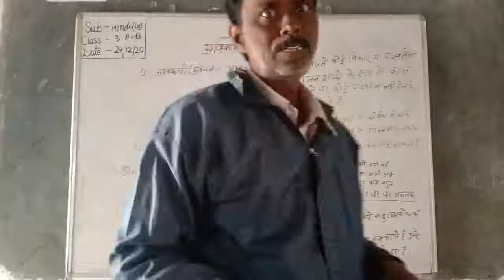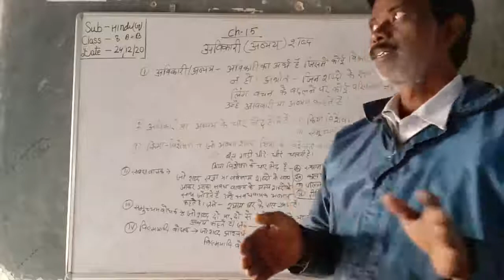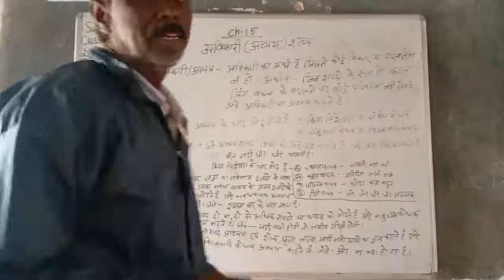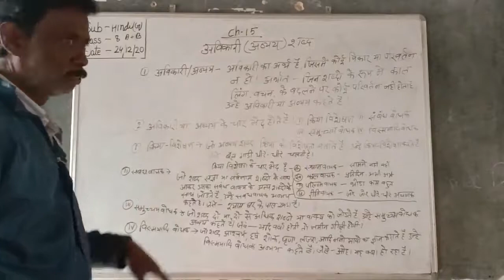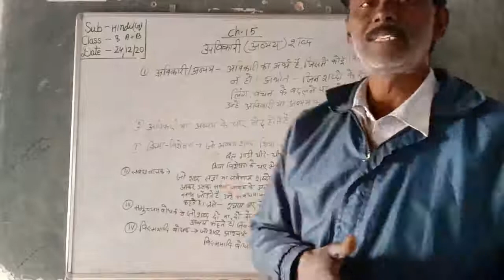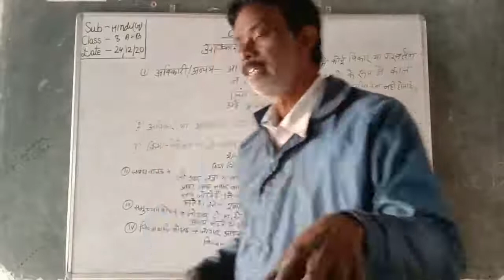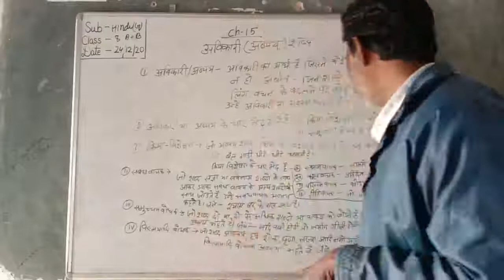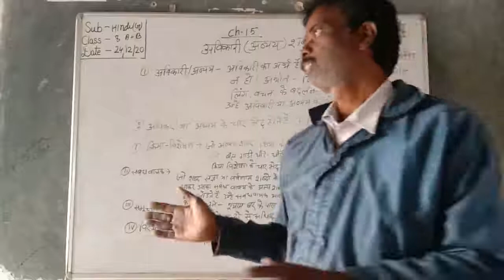CLASS - 8 || HINDI GR. || CH. 15